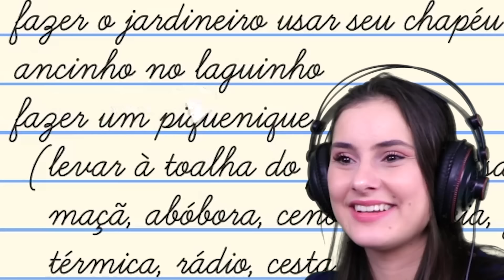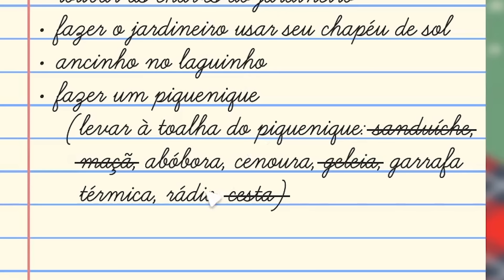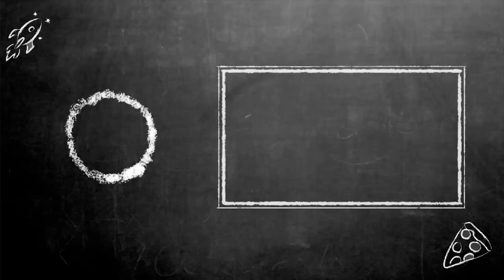AGORA VOU SER UM GANSO (CANSEI DE SER YOUTUBER) - Untitled Goose Game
Compre nossos livros aqui:
✔ Livro As Aventuras de Mike
✔ Livro As Aventuras de Mike 2
✔ Livro Interativo

Dessa vez estamos jogando o jogo do Ganso (Untitled Goose Game). Será que dessa vez conseguimos completar a primeira fase?